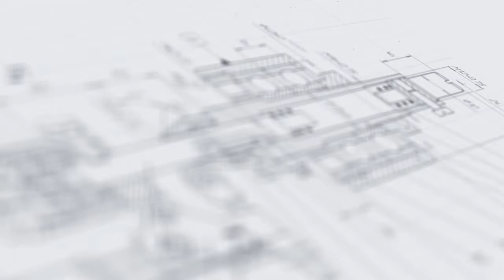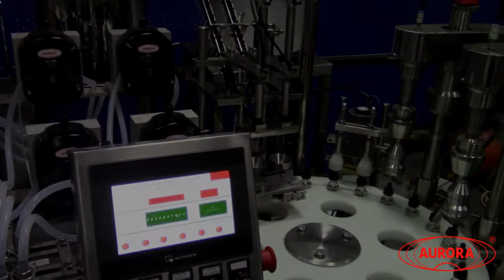Моноблок с 8-ю перистальтическими дозаторами, 3000 фл/ч.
В данном  видео показана работа моноблока "Мастер" с 8-ю перистальтическими дозаторами, производительностью 3000 флаконов в час.

Описание:

Моноблок розлива и укупорки марки «Мастер» модели МЗ-400ЕД предназначен для дозированного розлива жидкости для электронных сигарет с содержанием глицерина до 90% с последующей укупоркой (закрутка с заданным моментом) флаконов крышкой с капельницей или крышек с пипеткой.

Основные элементы:

1. Система высокоточного перистальтического дозирования (состоящая из 8-х перистальтических насосов и 8-х опускащихся разливочных головок и калиброванных перистальтических трубок);
2. Механизм ориентации крышек (в состав входят два ориентатора ОК-2000 с лотками подачи капельниц и колпачков в зону закрутки, пневматический забивщик для установки капельниц и крышек);
3. Две укупорочные головки;
4. Линейный транспортер;
5. Делительный стол на 24 позиции;

С более подробным описанием данного оборудования Вы можете ознакомиться на нашем сайте по ссылке

Характеристики:

Мощность: 9,5 кВт;
Вес: 1000 кг;
Габариты, мм (Д х Ш х В): 3200 х 2100 х 1650;
Производительность: 3000 шт/ч;
Напряжение: 220;
Тип дозатора: Перистальтический;
Тип крышек: винтовая резьбовая однозаходная;
Тип моноблока: Моноблоки розлива и укупорки с перистальтическими дозаторами;
Количество дозирующих насосов: 8 шт;
Количество разливочных головок: 8 шт;
Рабочее давление: 0,6-0,8 МПа;
Разливаемый продукт: жидкость для электронных сигарет (содержание глицерина до 90%);